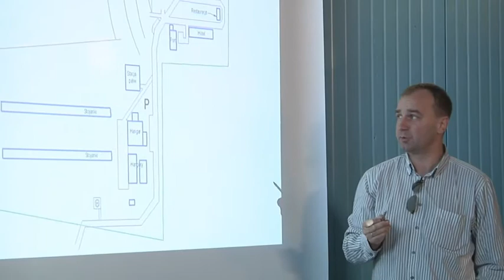LV MSMP Standard - Przygotowania do zawodów 2010.06.03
Relacja z  LV Międzynarodowych Szybowcowych Mistrzostw Polski w klasie Standard, Zielona Góra, 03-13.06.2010r.